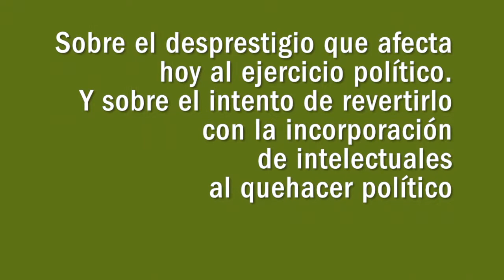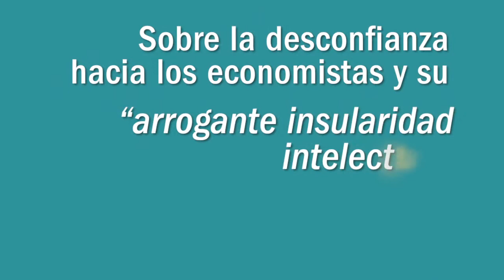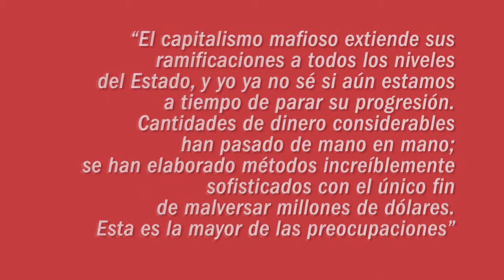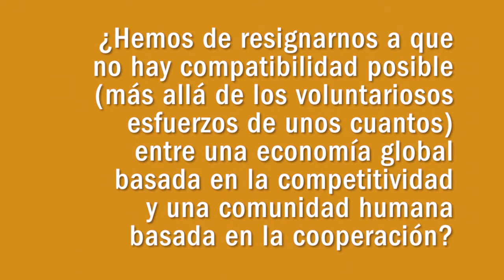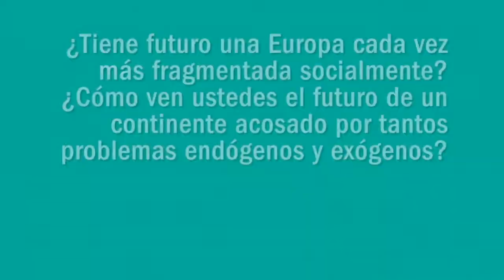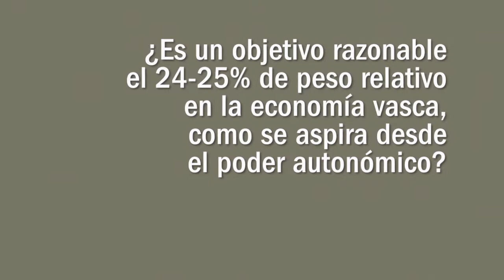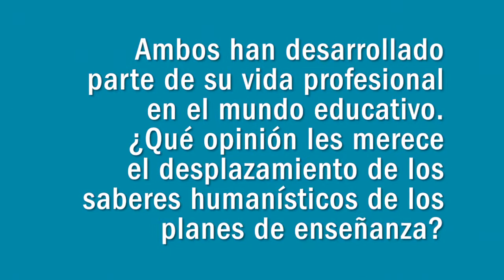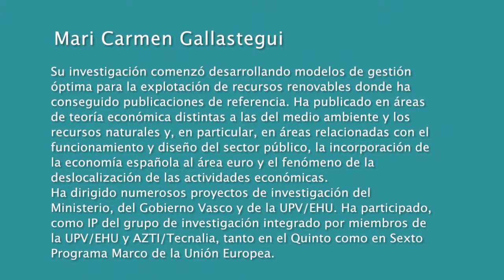Eusko Ikaskuntzako Solasaldiak: Mari Carmen Gallastegui / Xabier Retegui